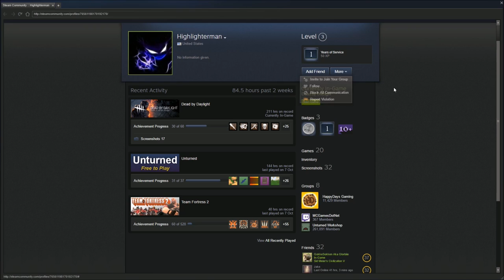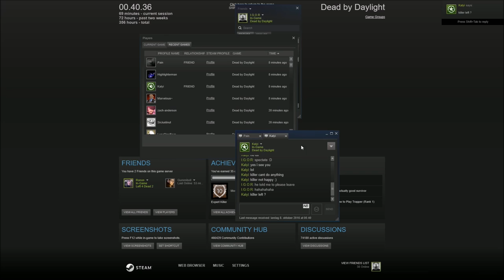Stuck in a Genny lag